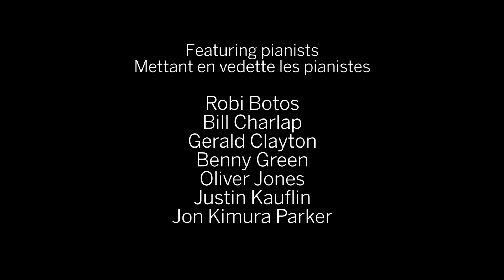Oscar With Love: Hommage à OSCAR PETERSON Tribute